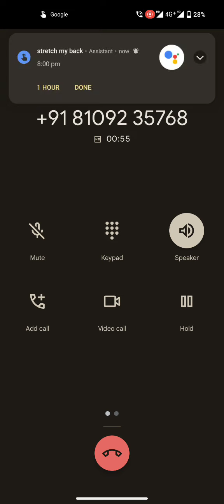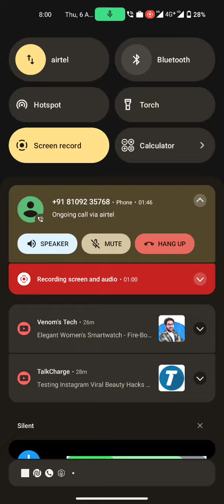😂funny talks with olx qr code scammer ! usko aawaz funny nahi lagi meri 🤣